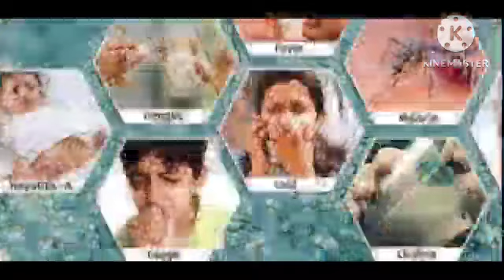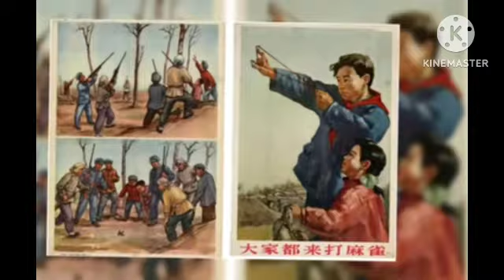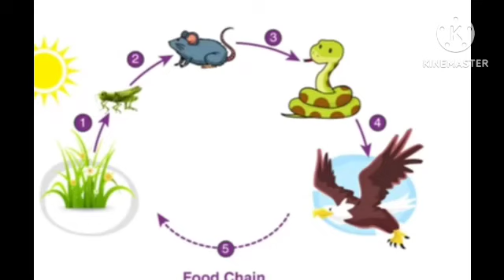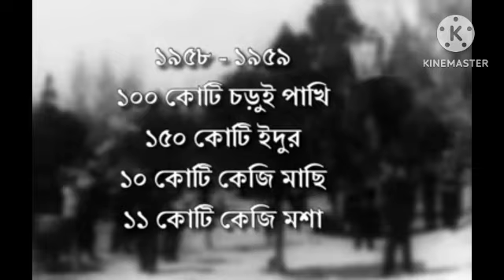চড়ুই পাখির জন্য একসময় চীনে কয়েক লক্ষ মানুষের মৃত্যু হয়েছিল